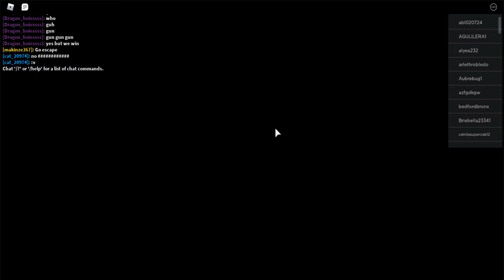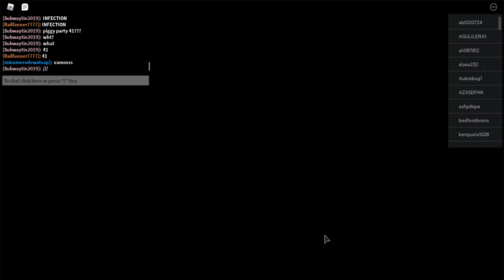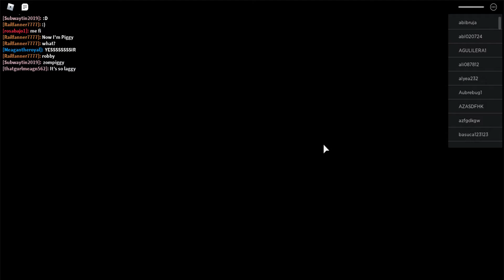Piggy Party 41: Roblox Piggy (Music starts at 1:00)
The Music starts at 1:01. SpongeBob, and Patrick have this party, but this time it's the FULL length. Like 30. Roblox. Nickelodeon, Roblox SpongeBob and all of its related titles, logos, and characters are trademarks of Viacom International Inc. Created by Railfanner7903, Stephen Hillenburg, and Viacom.